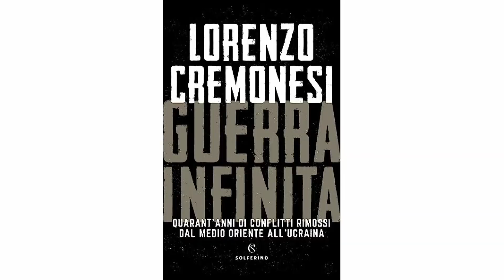Agli inviati di guerra Scavo e Cremonesi il premio letterario Montale fuori di casa 17-06-2023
In una serata dedicata interamente all’Ucraina ha avuto luogo ieri sera alla Centrale Enel la consegna del Premio "Montale Fuori di casa" a due grandi giornalisti inviati di guerra.